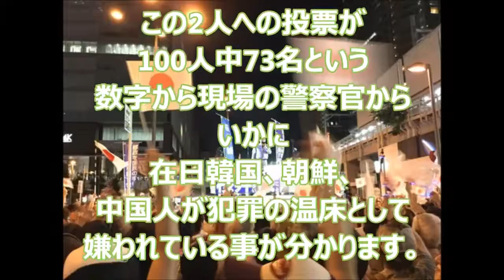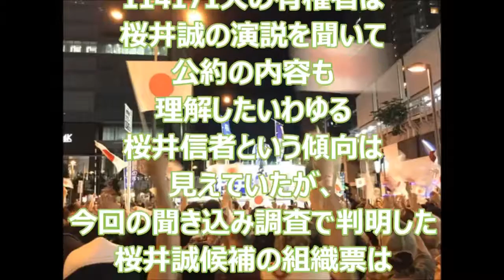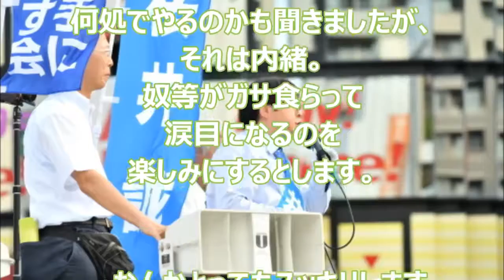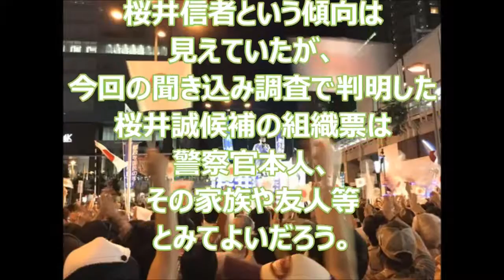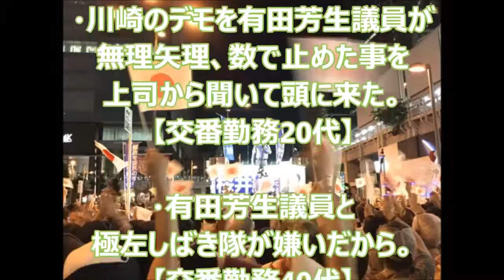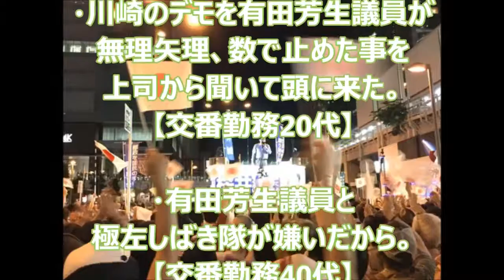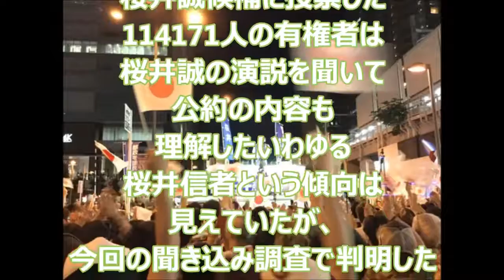桜井誠のオレンジラジオ 英霊への熱い気持ちを語る！韓国にも中国にも左翼でも保守政治家でも英霊の名誉を傷つけるものは許さん！それが保守である！【知っとき隊】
東京のお巡りさん100人に都知事選誰に投票したか調査→ 圧倒的に「桜井誠氏」だったという衝撃！！ なんか、とってもスッキリします。 . .

【KSM】東京都内のお巡りさん100人に都知事選で誰に投票したか聞きました なんと50％が桜井誠氏に投票 【KSM】都知事選 元警視庁通訳捜査官.

桜井誠のオレンジラジオ 英霊への熱い気持ちを語る！韓国にも中国にも左翼でも保守政治家でも英霊の名誉を傷つけるものは許さん！それが保.

いよいよはじまった新党！！ 警戒ですね シバキ隊・野間易通！！ 【引用元】Doronpaの独り言 【関連動画】 28.7.30【桜井誠.

毎日更新を目標に日々アップしていきます。